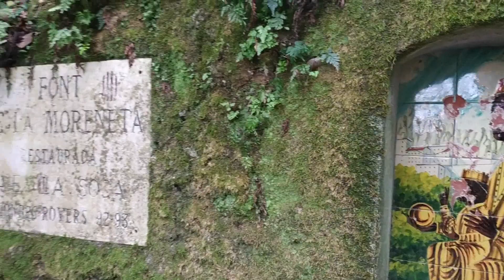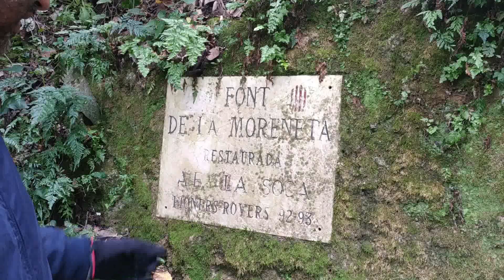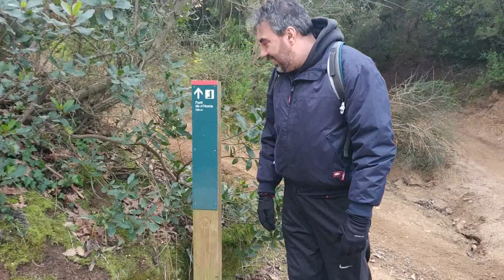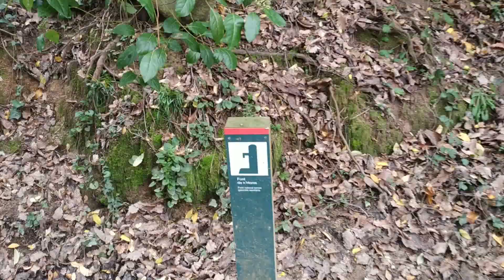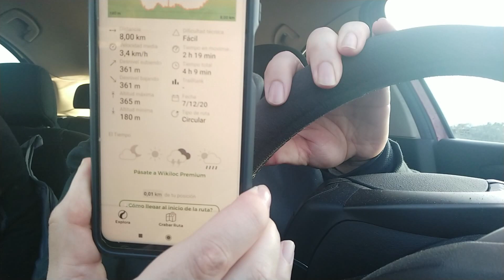Circular de 8 km vamos de Can Bruguera a Canyamars | Rutas de senderismo por Cataluña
En esta salida hemos hecho una circular de 8 km desde Can Bruguera a Canyamars en el parque del Montnegre Corredor. Salida para hacer un poco de senderismo comer en un parque y volver. Las risas como siempre están aseguradas aunque esta vez no es una ruta sacada de cuarto milenio. Os dejo el enlace de la ruta por si la queréis hacer.

¡Mira esta ruta! en WIKILOC